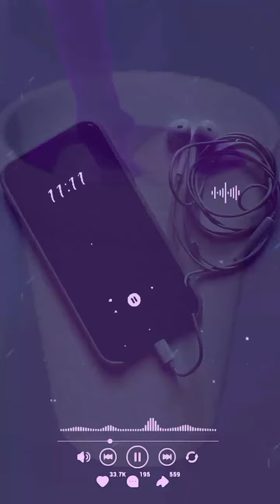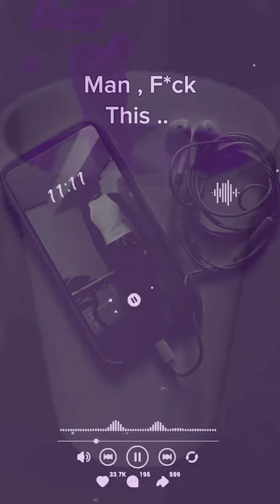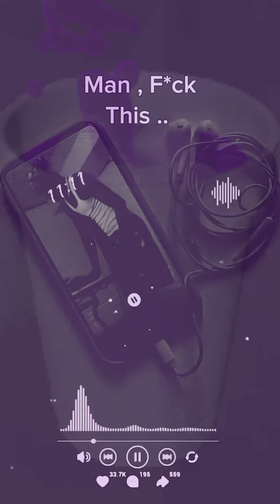Restricted "Slowed Down" 💜🖤 (Visualizer)